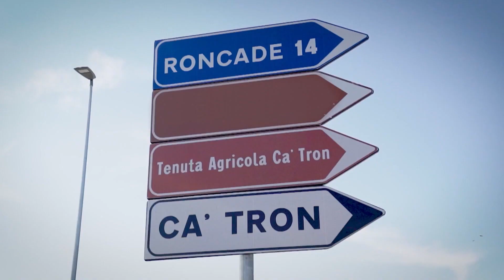Riccardo Donadon, la mia storia - Estratto puntata - The Italian Network - Stagione 2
Riccardo Donadon, tra personalità “digital” più influenti in Italia. È stato un guru di Internet fin dai suoi albori, fondatore alla fine degli anni 90 in pieno boom da “new economy” di E-Tree, che diventerà leader in Italia nei servizi online. Ma lui ha altri piani. Vende la società e torna in Veneto, a curare la terra dove è nato e tra i casali dismessi della laguna di Venezia fonda H-Farm, incubatore “venture capital” e luogo d’eccellenza per aziende che vogliono fare innovazione. Lo incontriamo nel nuovo Campus inaugurato nel 2020 e qui ci racconta la sua storia.

Una produzione Rai per il Sociale - per l’inclusione Digitale